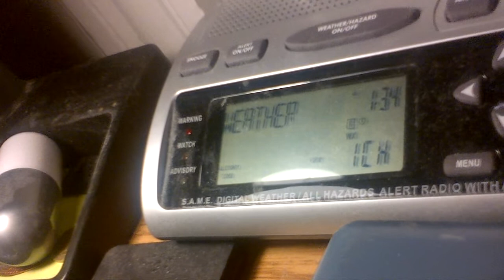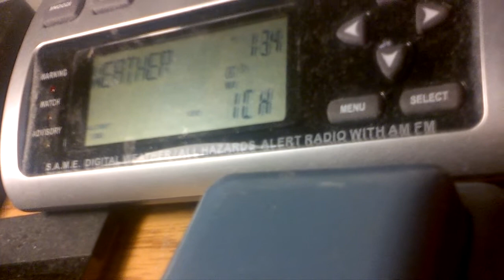Severe Thunderstorm Warning (EAS 187)